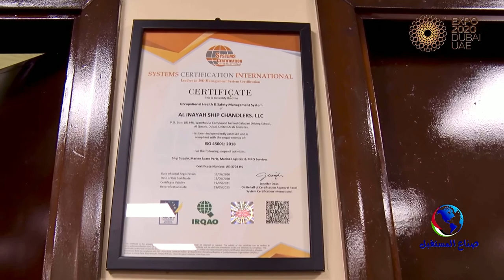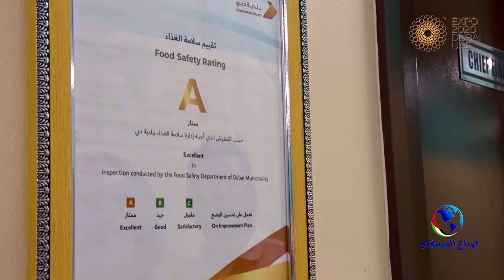Interview with Mr. George Mathew owner of Ship Chandlers LLC..Future Makers program